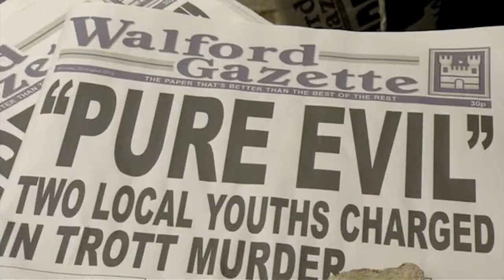Jay Brown - 20th August 2012 (1/5)